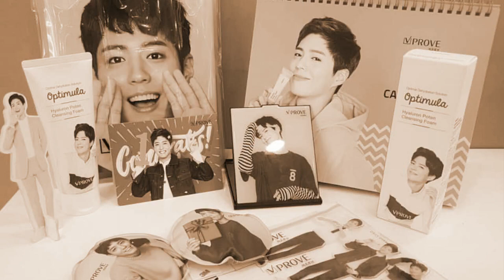ParkBoGum 6th OST of the drama 'Take Me On' of SALTNPAPER will be released